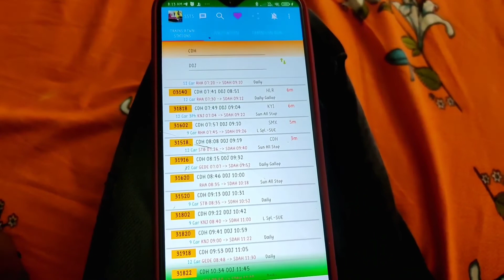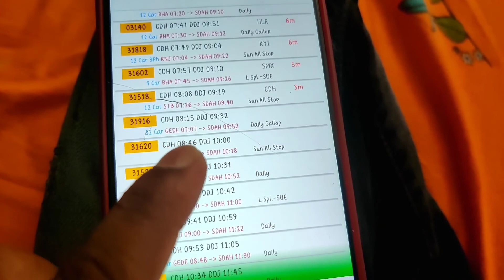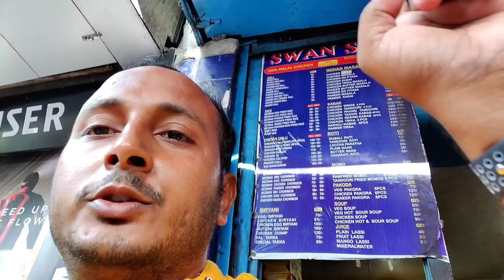Buying GoPro Hero 8 Black at Metro Goli 10K cheaper than Amazon | The Stepout | Vlog No 42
Buying GoPro Hero 8 Black at Metro Goli | Trying Street Food in Kolkata | The Stepout | Vlog No 42 |

🛑 Please do not strick. Please inform me if any thing should be deleted, I will happily delete those asap.